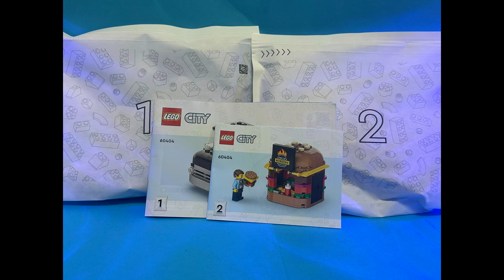Lego City 60404 Burger Van Speed Build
X:MrCollect&Build